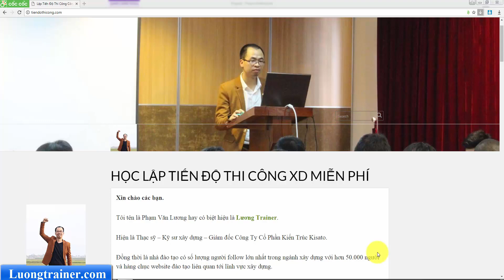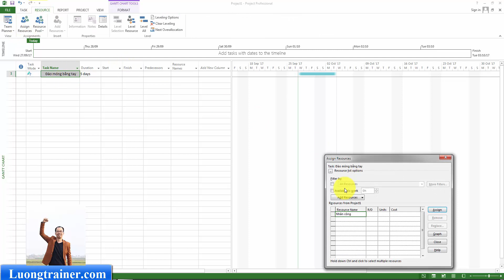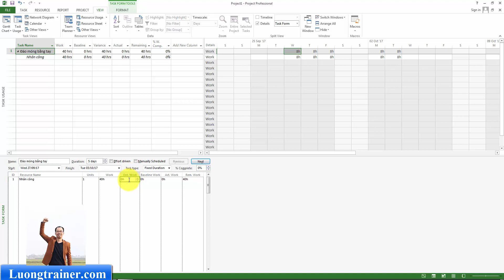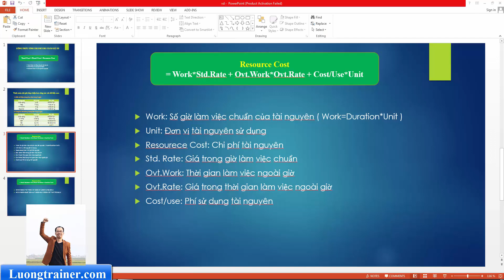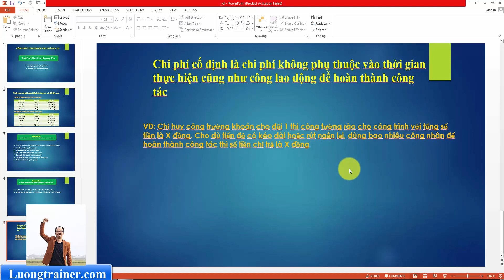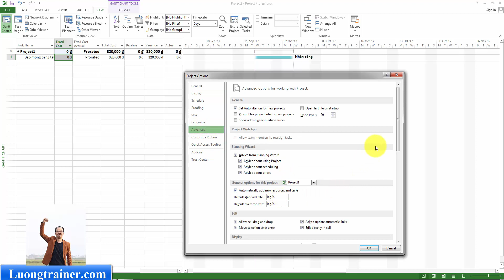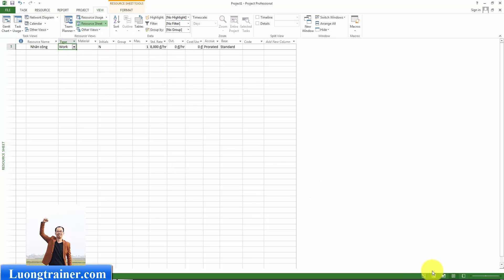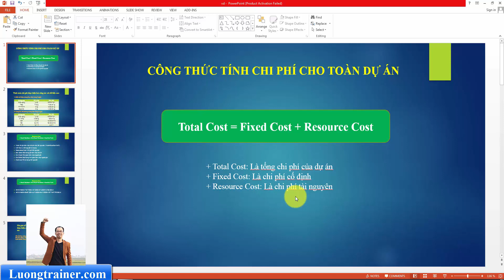Lập tiến độ thi công bằng microsoft project 2010-2013-2017-Bài 11-Chi phí vượt giờ & cố định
Bài 10 - Học lập tiến độ thi công bằng microsoft project -  Tính chi phí vượt giờ và chi phí cố định và thay đổi giá cho tài nguyên trong phần mềm microsoft project 2010,2013,2017.
Để nhận thêm các bài học, kiến thức chia sẻ chuyên sâu miễn phí giúp bạn nâng cao hiệu suất công việc thì bạn hãy đăng ký ở link này nhé

💦Sau khi xem hết video này xong, bạn có thể xem thêm video về lập tiến độ thi công bằng microsoft project tại

🏡 THAM KHẢO CÁC KHÓA HỌC MIỄN PHÍ KHÁC

🏡ĐỊA CHỈ TRỤ SỞ HỌC VIỆN GIZENTO :
🔹 HÀ NỘI:
🔹 NINH BÌNH:
+  Khánh Trung - Yên Khánh - TP. Ninh Bình
🔹 THANH HÓA:
🔹 ĐÀ NẴNG:
🔹 HỒ CHÍ MINH:
🔹 ĐỒNG NAI:
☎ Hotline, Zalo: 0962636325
❌Bản quyền thuộc về "HỌC VIỆN GIZENTO"⛔